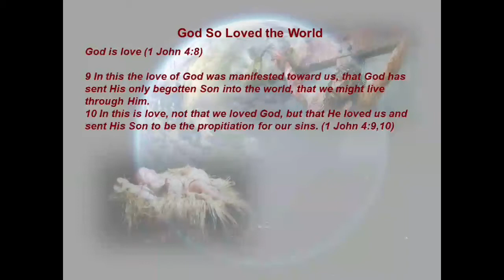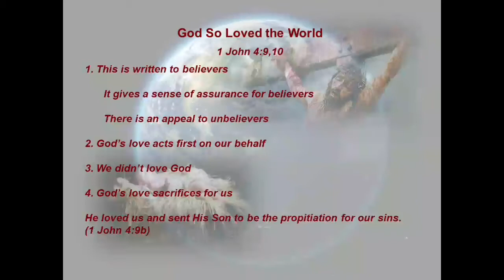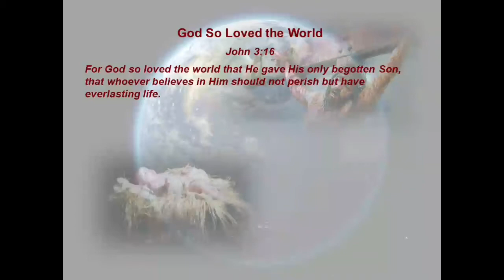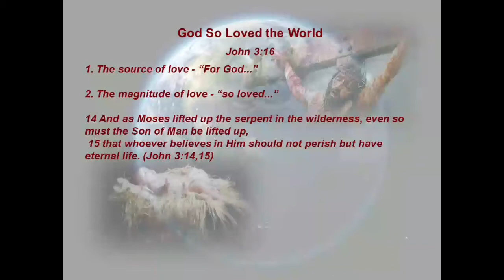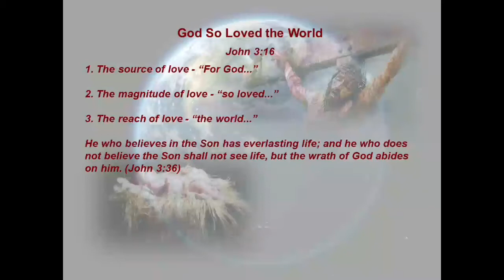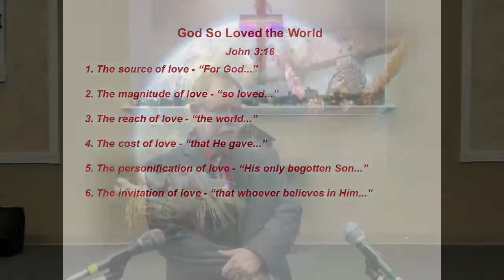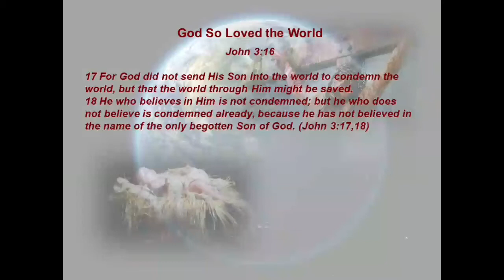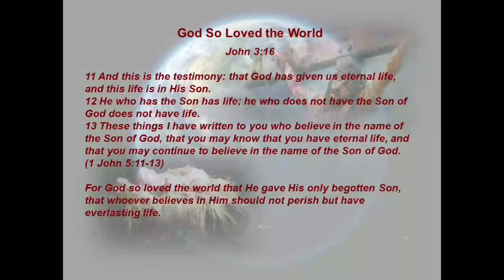God So Loved The World 1 John 4:8-10; John 3:16